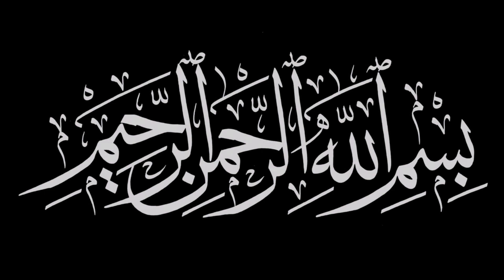Besan Ke Altay Paltay | How To Make Besan Ke Alty Palty New Style Recipe | Gram Flour